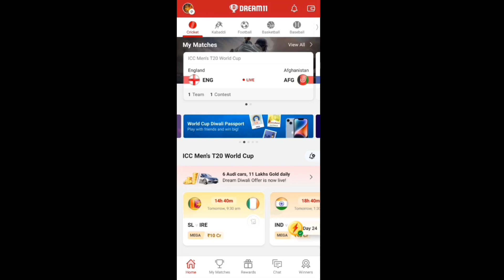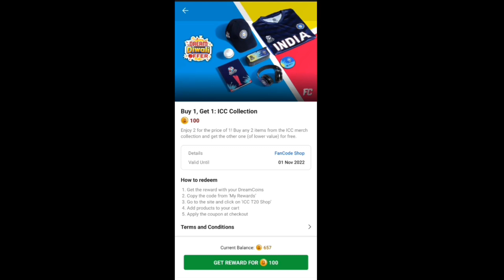22 Oct 2022 Dream11 Reward Of The Day Buy 1 Get 1 ICC Collection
22 Oct 2022||
Reward Of The Day||
Dream Diwali Offer||
Dream11
About Video 👇👇👇👇👇👇👇
Es Video mein Dream11 ke Reward Of the Day yani 22 Oct 2022 ke reward bare mein btaya hai.

Topics Cover 👇👇👇👇👇👇👇
1. Reward Of the Day
2. Dream Diwali Offer
3. 22 Oct 2022
4. Dream11

2. Use my invite code DHRUV5323LM
3. Get ₹200 in discounts

Query 👇👇👇👇👇👇👇👇👇👇👇👇
22 Oct 2022||
Dream Diwali Offer||
Dream11
Dream11 Reward Of the Day
dream11 today
Dream11 update
dream11 team
dream11 new update today
Dream11 Offer
dream11 offer today
Dream11 Diwali Offer
Dream11 Diwali Offer 2022
t20 world cup
fantasy cricket
Dream11 Reward Of the Day 2022
Dream11 news update
dream11 diwali offer